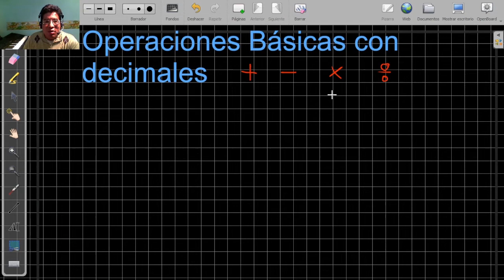Operaciones básicas con decimales - Para presentar examen de admisión - Propedéutico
Revisa y recuerda cuales son los procesos aritméticos básicos y aclarar como trabajar la potenciación. Los presentes videos tienen la intención de recordar y aclarar conocimientos esenciales, que son imprescindibles  para abordar el estudio de los temarios de los examenes de admisión.